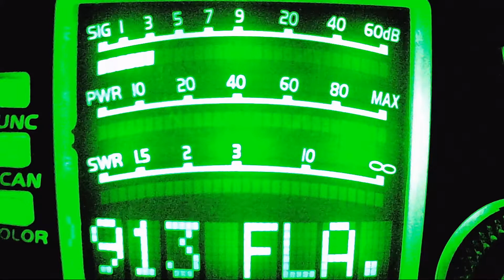940 CA, Quack Quack Radio CA, Pirate #9 CA, Copperhead CA